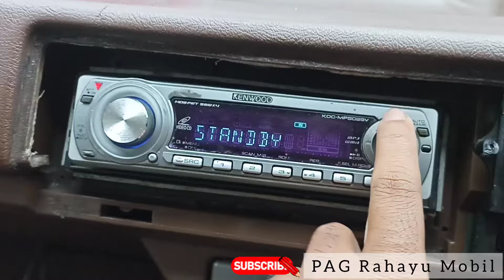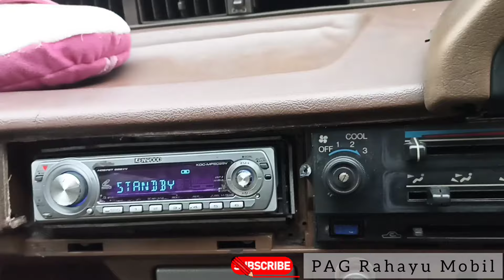Dijual Mobil Bekas Civic wonder sb4 Harga murah seharga motor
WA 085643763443